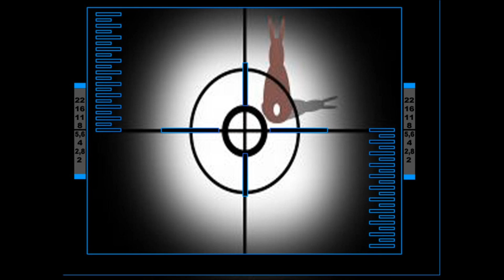Snow Storm bunny hunt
Snowed hard early morning.Windy and cold.did not think the rabbits would be out our how the hounds would run.Rabbits were out and the hounds geared down and brought the rabbits back to the gun.